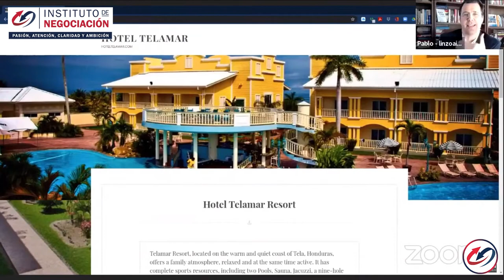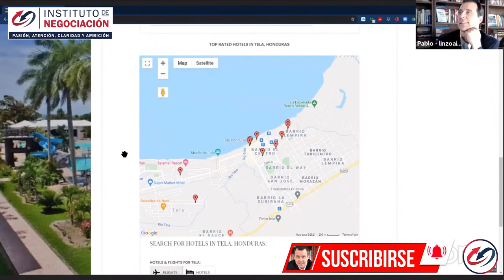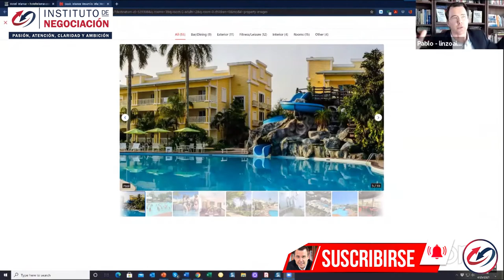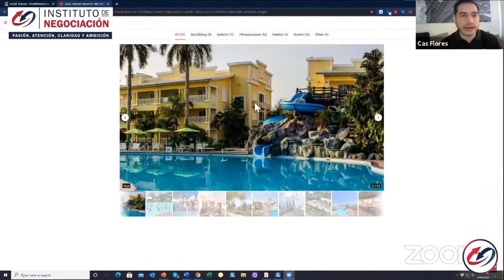Ejemplo de STORYTELLING: Cuentan La Historia De Su NEGOCIO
👉🏻 El destacado experto internacional en negociación, Pablo M. Linzoain, muestra Ejemplo de STORYTELLING: Cuentan La Historia De Su NEGOCIO